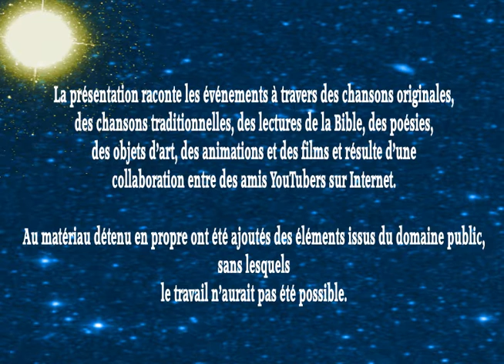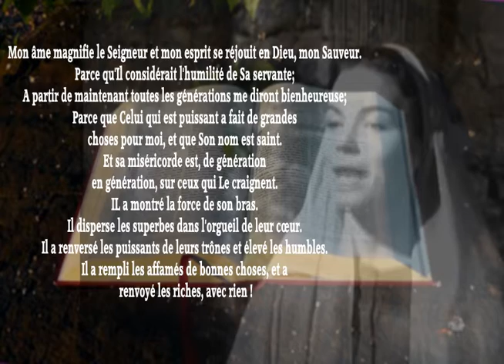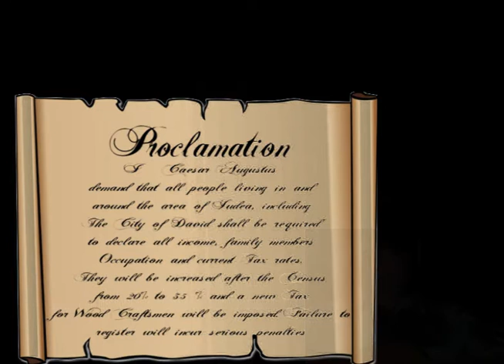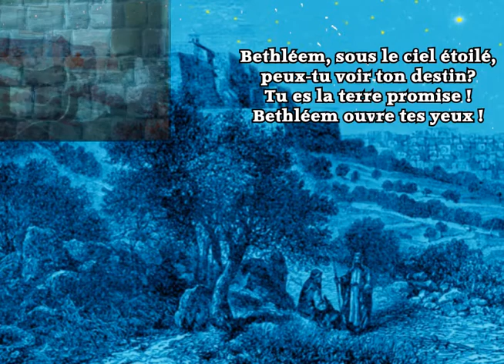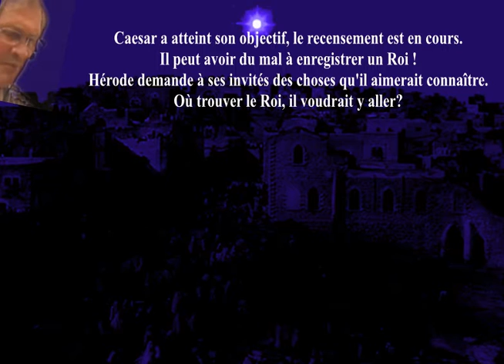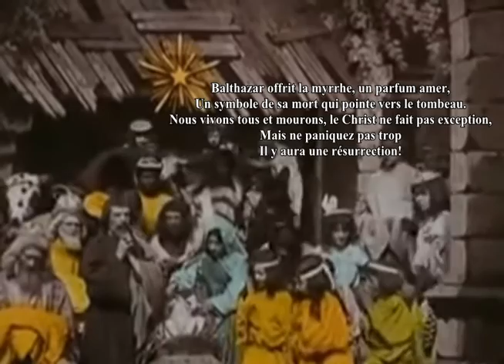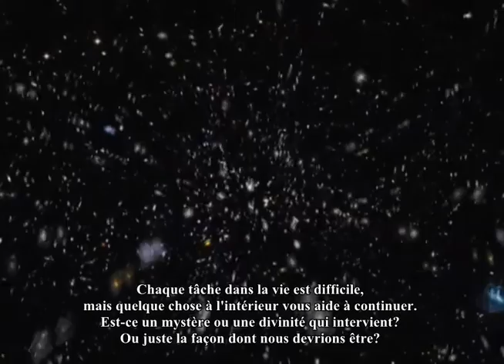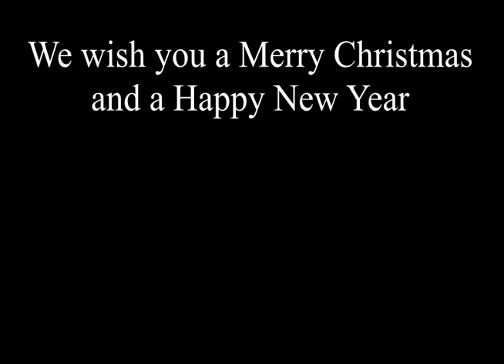De Marie à Simon » P.M.Adamson avec ses invités (French translation by Bob231046)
Last year I produced my Christmas Musical "Mary To Simeon" with invited youtube friends and some locals to fill the gaps from failed invites. In discussion with Bob231046 on youtube we thought it would be great if we could have a translated version for our non English speakers. Bob kindly took on the mantle and after many cross channel e mails  and my poor French he was able to decipher my emails to help produce the French edition. I cannot thanks Bob enough for his contribution as both a performer and his translations. Hope my friends across the channel enjoy the end product.